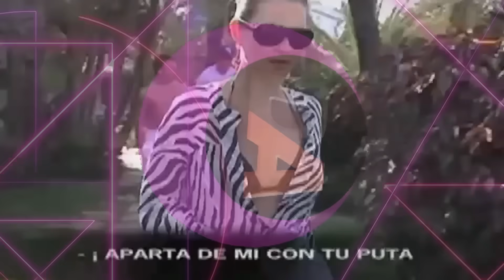ÚLTIMA HORA!! PAZ PADILLA: MUERE EL HERMANO LUIS DE MANERA INESPERADA.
Luis, hermano de Paz Padilla, ha fallecido de manera inesperada.

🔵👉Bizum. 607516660